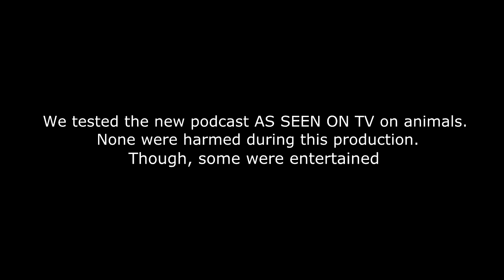Faster Beat Animal Promo